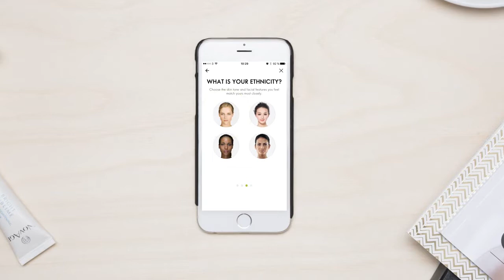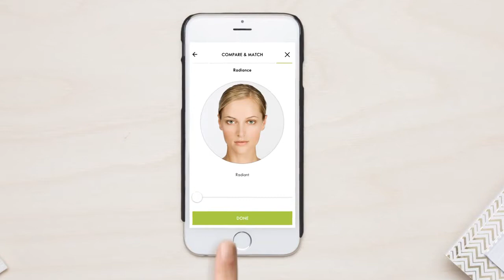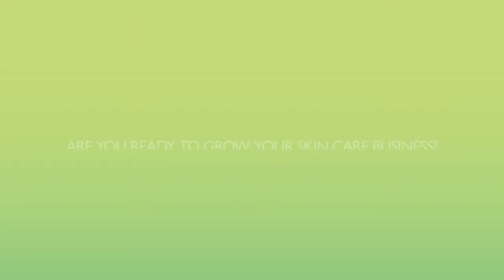Oriflame Nahaekspert rakendus